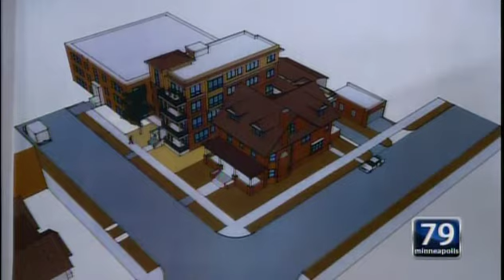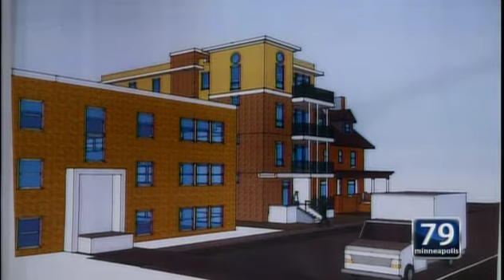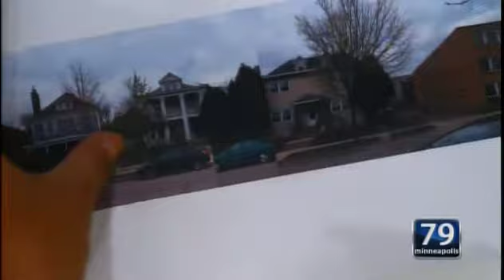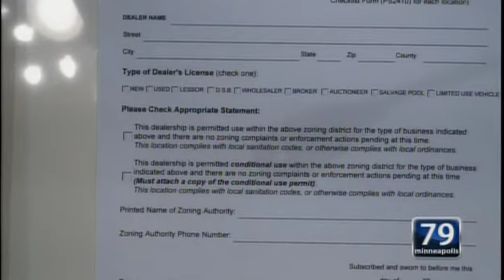May 19, 2016 Zoning & Planning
Minneapolis Zoning & Planning Committee Meeting